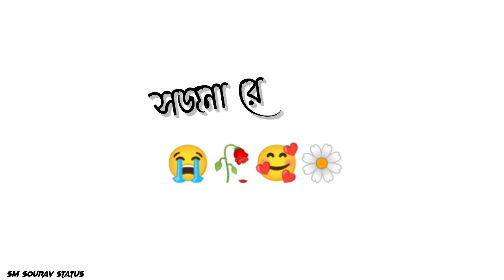Amar Mon Toke Chai//Purulia White Screen Status Video//purulia new video2022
bengali new black screen status
bangla romantic status video
bangla new lyrics video
black screen status new song 2022 bangla
bangla new black screen status song
new bangla sad song black screen status
new bangla love song black screen status
new bangla romantic status video
new bangla romantic whatsapp status video
bangla whatsapp status video song romantic
new bengali song black screen status
new bengali lyrics status black screen
bengali lyrics status black screen new song
hey meye-black coffee 2 lyrics nurnobi x peal arafat official music video new bangla lyrics
black screen lyrics video bangla new
Black screen status
Lyrics status
Black status
Black screen
New black screen status
Black screen status song bengali song status
Bengali status
Black screen status new love song 2022
Lyrics video status
Whatsaap status
Romantic bkack screen status
Hindi black screen status

বাংলা স্ট্যাটাস
ব্ল্যাক স্ক্রীন স্ট্যাটাস

New Whatsaap Status | Love Status | Trending Lyrics Whatsaap Status | Black Screen Lyrics Status |

              _ _ _ _ !!!..Tags..!!! _ _ _ _